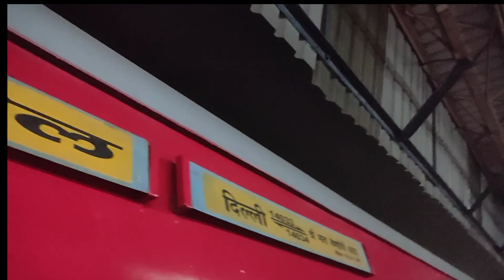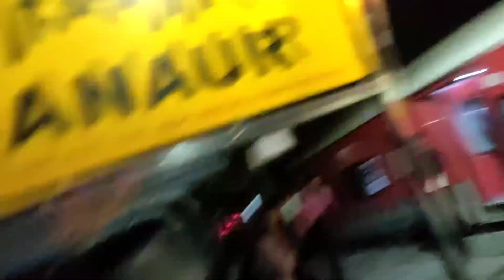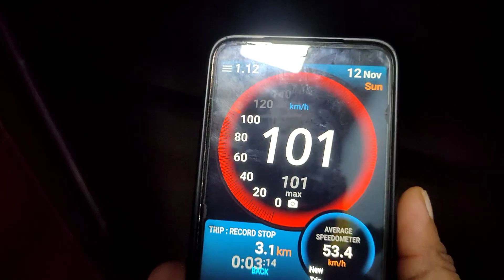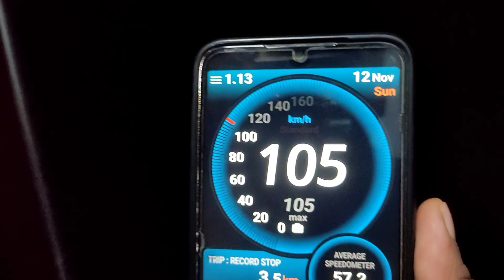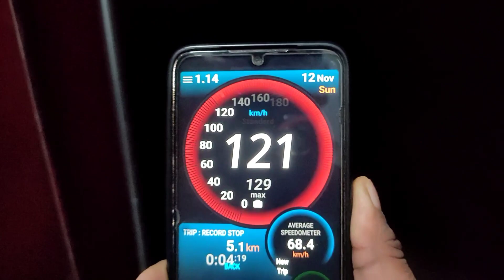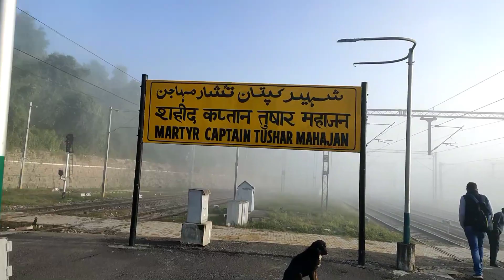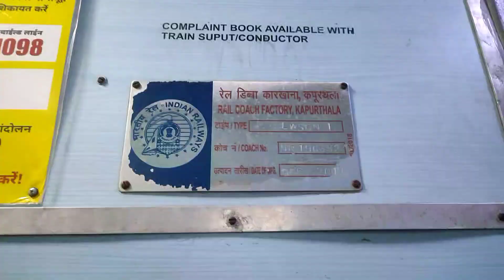14033 JAMMU MAIL Full Journey from Delhi to Vaishnodevi || जम्मू मेल मे दिल्ली से वैष्णो देवी यात्रा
.  Train xings
* Shane Punjab Express
* Sachkhand Express
* Amritsar Swarn Shatabdi Express
* Katra Vande Bharat Express
* Hoshairpur Express
* Jammu Rajdhani Express
* Uttar Sampark Kranti Express
* Shri Shakti Express
* Malwa Express

• Train Overtakes•
12425 - New Delhi - Jammu Rajdhani Express
12445 - New Delhi - katra Uttar Sampark Kranti

Ticket Fare  Delhi To Katra

Gen - 200 INR

Sleeper - 365 INR

Third AC - 990 INR

2nd AC - 1410 INR

First  AC -  2360 INR

*TRAIN Journey links *

                                   Jai Hind 🇮🇳❤️😘